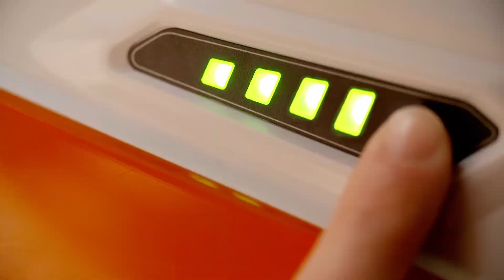Sopladora BGA 45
Con la nueva sopladora BGA 45 libera fácilmente su patio y jardín de hojas o suciedad.